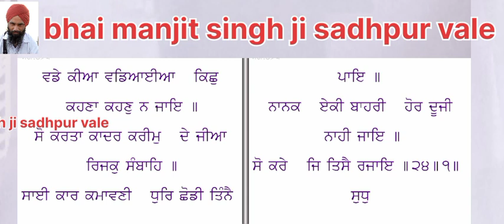ਆਸਾ ਦੀ ਵਾਰ ਪਾਠ aasa di vaar ਪਾਠ bhai manjit singh ji sadhpur vale